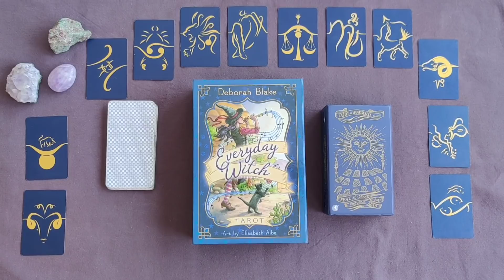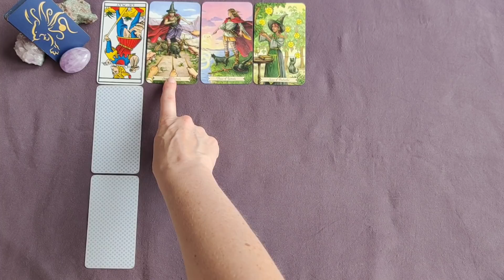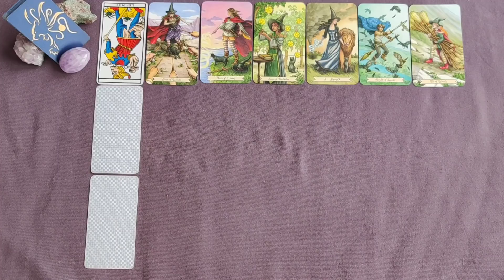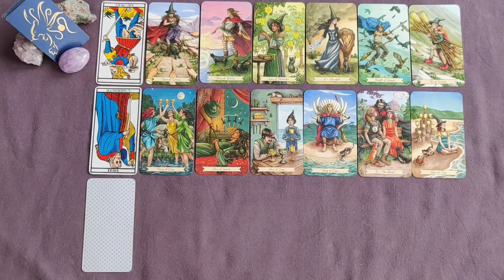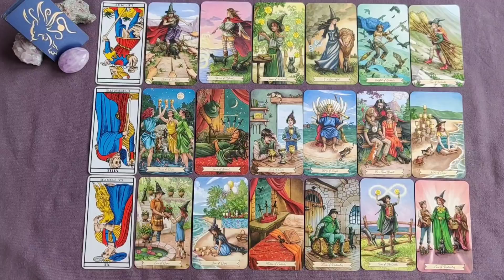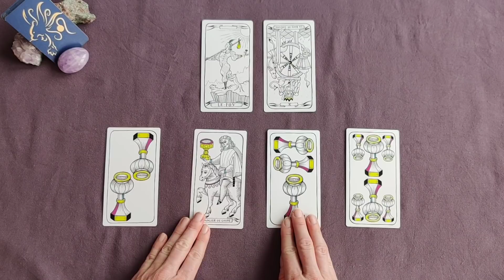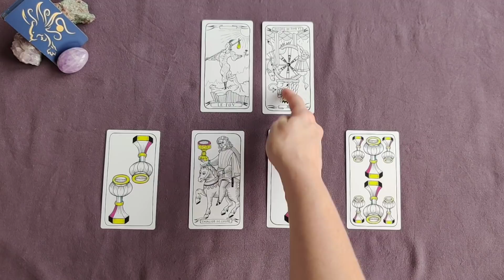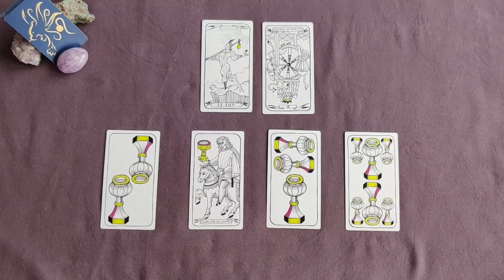Lion Eté 2021♌ Général & Sentimental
00:00 Introduction
01:09 Général
17:30 Sentimental

Venez découvrir votre guidance Lion été 2021.